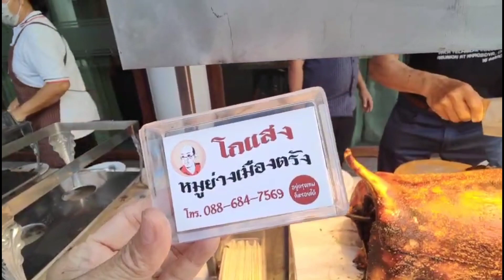เทคนิคยะลาตอนบนสังสรรค์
ประจำปี2567วันที่16-17มีนาคม ชลบุรี